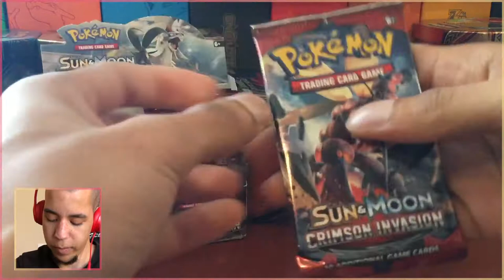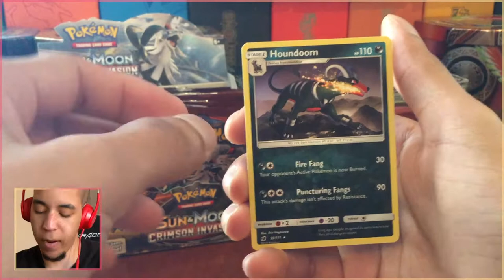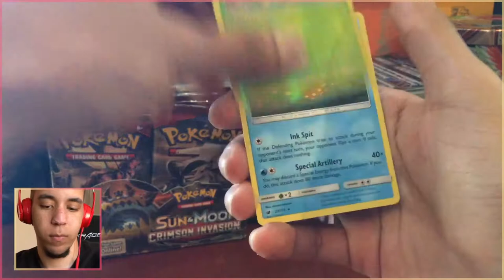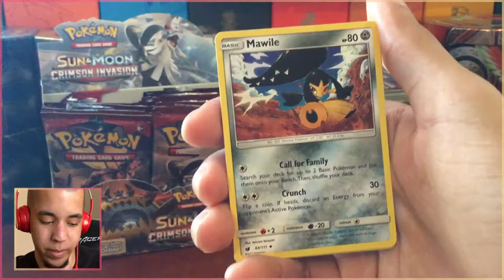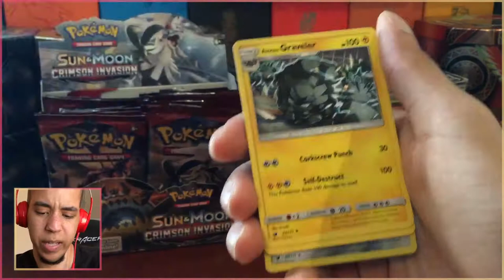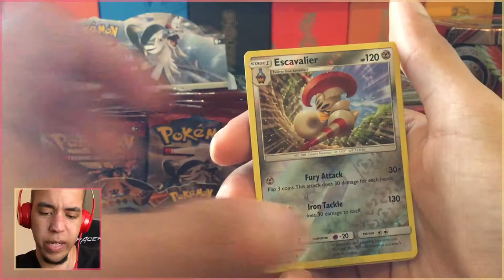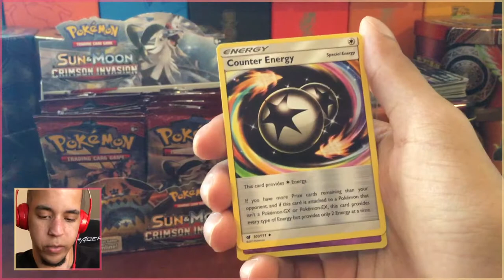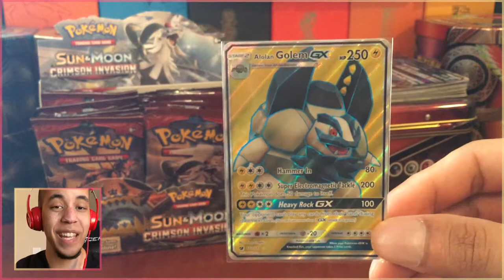ULTRA SUN & MOON HYPE DAY 5/6 - Pokémon TCG - Crimson Invasion Booster Box Buzzwole Packs w/ Domin0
Ultra Sun and Moon are coming soon! To celebrate these games, we are doing a hype week of TCG openings! Our LP starts this coming Friday!

Guzzlord and Silvally have been REALLY great so far. Will Buzzwole let us down!?

Come watch me stream on Twitch!